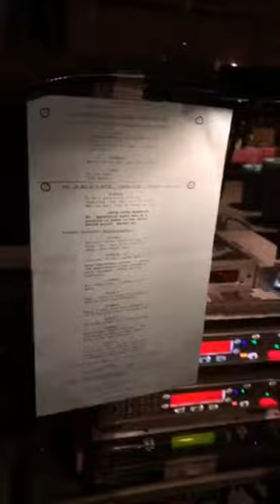31 de janeiro de 2018(2)